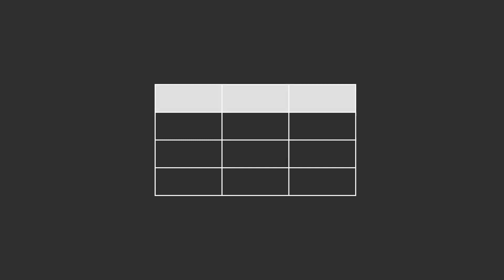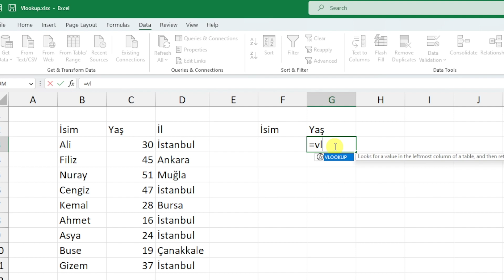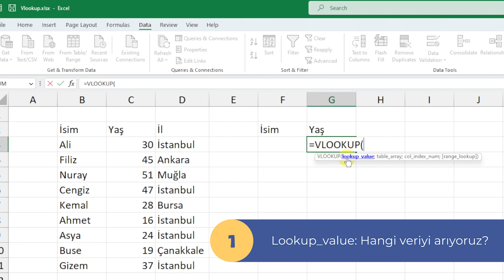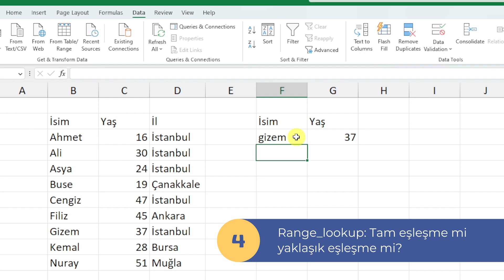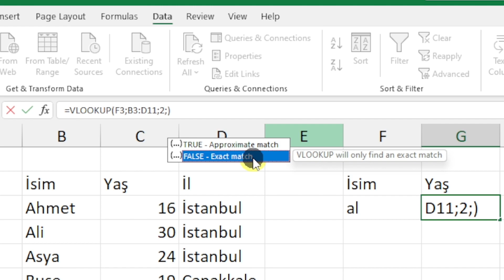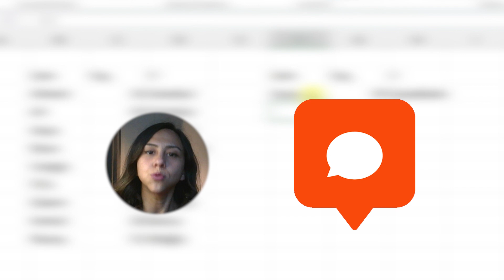DÜŞEYARA Formülü Kullanımı - Animasyonlu Anlatım! - VLOOKUP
Tablo verileri arasında hızlı ve doğru bir şekilde arama yapmanıza yardımcı olan VLOOKUP (DÜŞEYARA) fonksiyonunu öğrenmek için arayış içindeyseniz, doğru yerdesiniz! Bu en basit video rehberi, VLOOKUP'u en basit Türkçe anlatımla öğrenmenizi sağlayacak. Tek bir videoda ihtiyacınız olan her şeyi bulabilir ve öğrenebilirsiniz. Ayrıca, örneklerle desteklenen açıklayıcı anlatım sayesinde, VLOOKUP fonksiyonunu hızlı bir şekilde kavrayabilirsiniz. VLOOKUP'u öğrenmek artık korkutucu değil!

📝 | Ders İçeriği | 📝
00:00 Giriş
00:06  Vlookup (Düşeyara) Fonksiyonunun Mantığı Nedir?
00:58  Argümanlar
01:39 1. Örnek
03:20 Tam Eşleşme mi? Yaklaşık Eşleşme mi?
04:17 2. Örnek